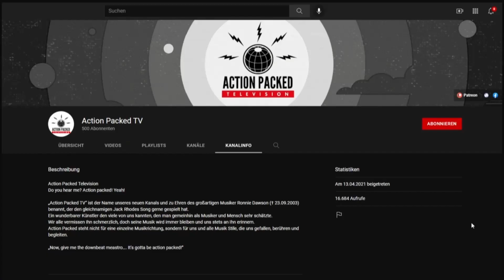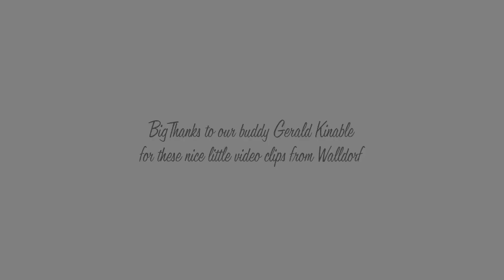I Belli Di Waikiki - Bop A Hula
Beach, Hula, Bop - a lovely, little escape with I Belli Di Waikiki. Close your eyes and you might think, you're in Hawaii.